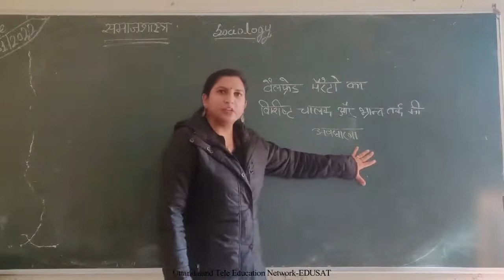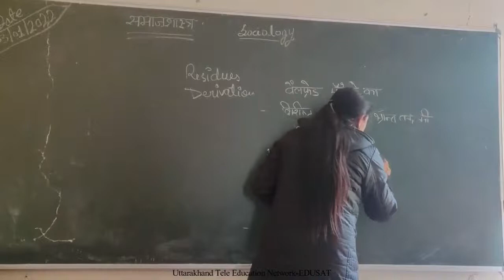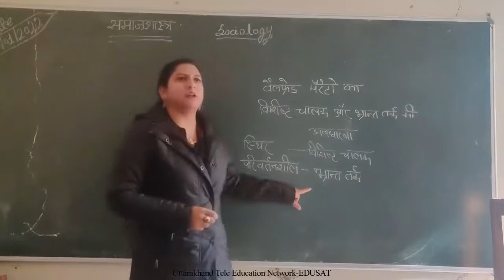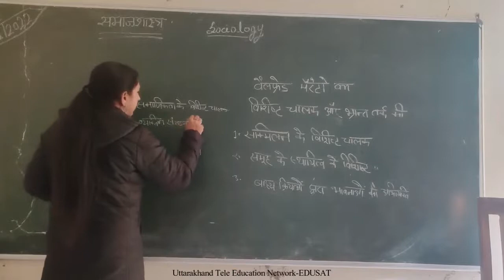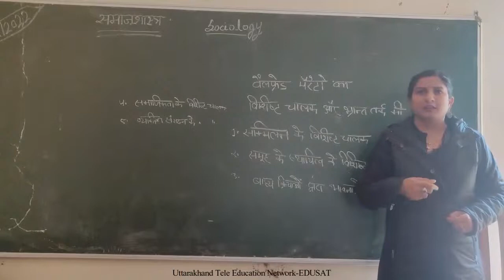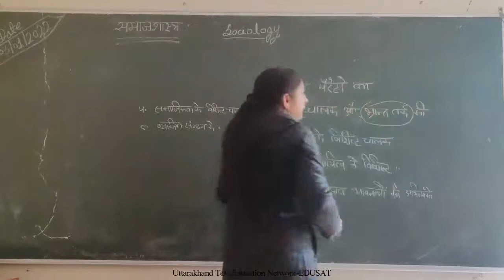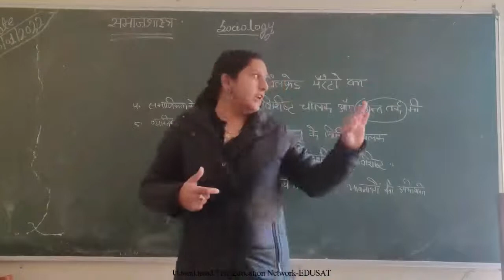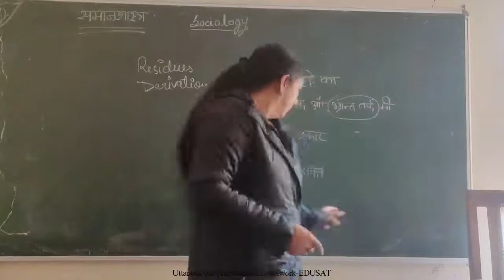वेल्फ्रेड पैरेटो का विशिष्ट चालक और भ्रान्त तर्क की अवधारणा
बी ए समाजशास्त्र और एम ए समाजशास्त्र के छात्र छात्राओं के लिए उपयोगी
डॉ० तनु मित्तल
असिस्टेंट प्रोफेसर समाजशास्त्र
राजकीय स्नातकोत्तर महाविद्यालय कोटद्वार पौड़ी गढ़वाल